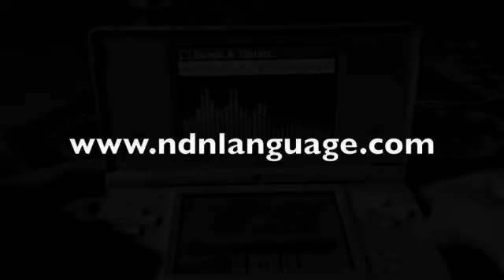Endangered languages on Nintendo DSi - Native American Company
Using our software, program YOUR indigenous language onto Nintendo DSi. We can do ALL programming and recording for you! Or you do it yourself. From the recognized leaders in "Language Tools for Indian Country"